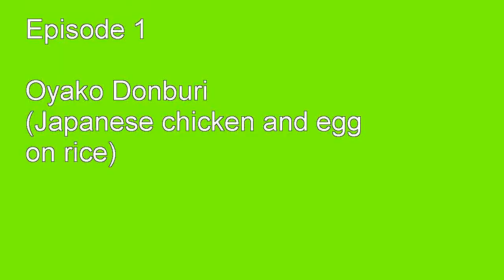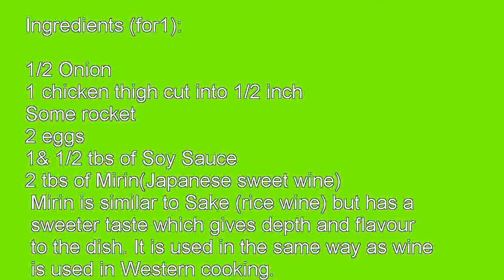E1Oyako Donburi.wmv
How to cook "Oyako donburi", Japanese chicken and egg on rice